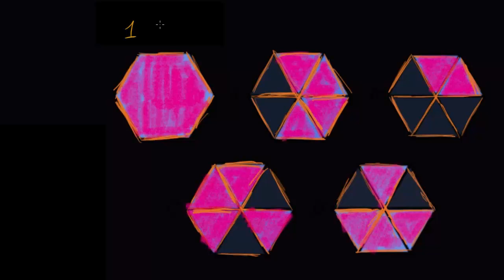Gleichwertige Bruch-Modelle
Wie nutzt man mehrere, gleichgroße "Ganze" um gleich große Brüche darzustellen?

Dieses Video basiert auf den englischen Inhalten der Khan Academy und wurde durch Andy Petsch ins Deutsche übersetzt.